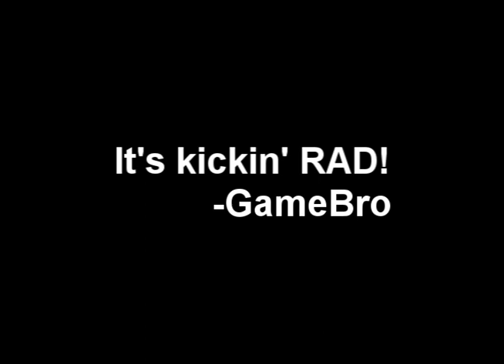Half-Life Nano Trailer